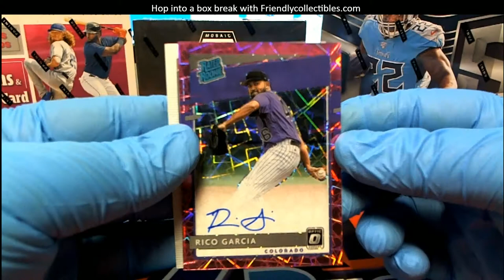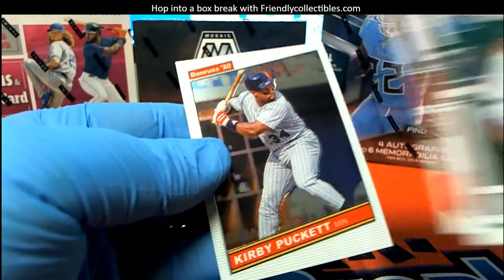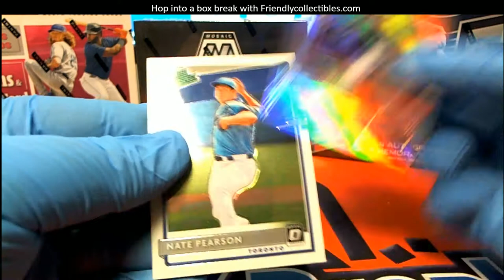2020 Panini Donruss Optic Baseball ID 20PDOPTBB71 6 PACK RIPS FOR STEVEN D